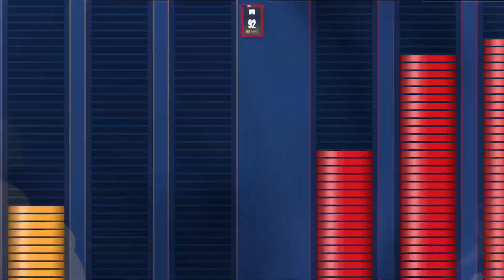BEST SHOOTING CENTER BUILD ON NBA 2K24 STRETCH POPPER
NBA 2K24 NEWS IS HERE! THIS VIDEO IS ABOUT BEST SHOOTING STRETCH POPPER CENTER BUILD ON NBA 2K24! BEST BUILD NBA 2K24 NEXT GEN & CURRENT GEN! WATCH ME EXPLAIN BEST SHOOTING STRETCH POPPER CENTER BUILD ON NBA 2K24! BEST BUILD NBA 2K24 NEXT GEN & CURRENT GEN! I AM EXCITED FOR NBA 2K24!